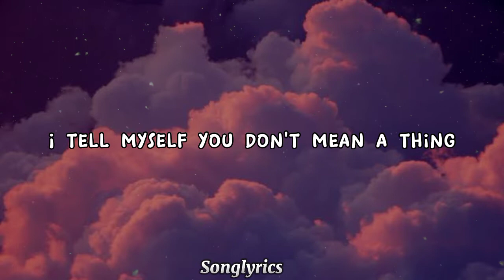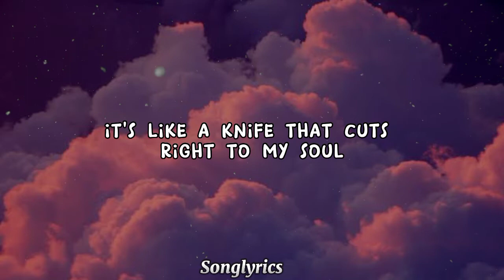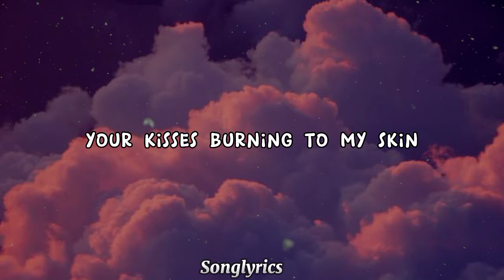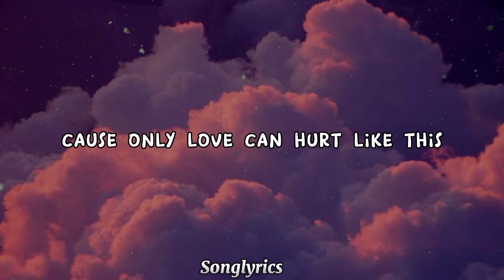Paloma Faith - Only Love Can Hurt Like This (Lyrics) 🎵